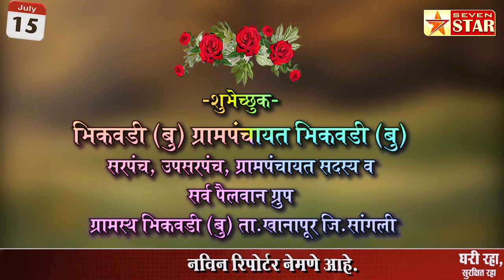मा. ॲड. सदाशिवराव (भाऊ) पाटील यांना वाढदिवसाच्या हार्दिक- हार्दिक शुभेच्छा..!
शुभेच्छुक -  भिकवडी (बु) ग्रामपंचायत भिकवडी (बु)